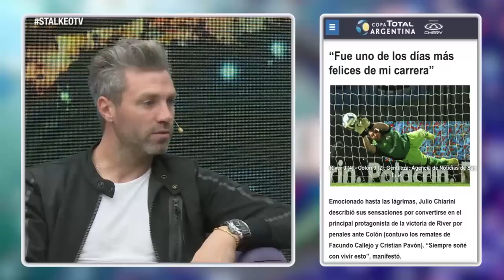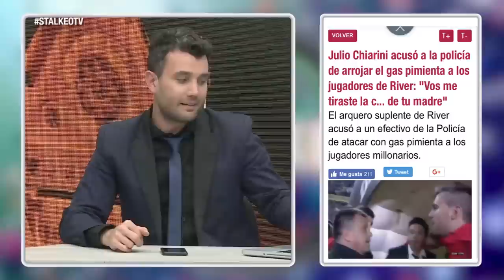129 - Julio Chiarini junto a Joel Rossi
Joel Rossi entrevista a distintas personalidades de los medios. Stalkeo TV, de lunes a sábados a la medianoche por Teleocho